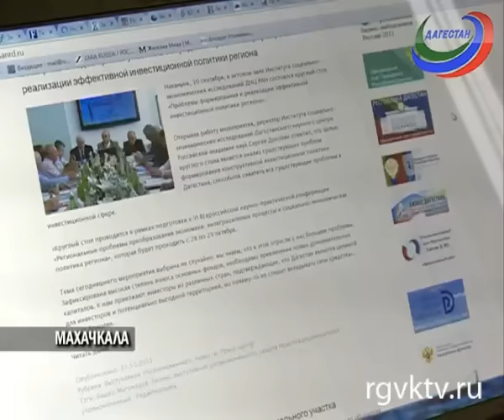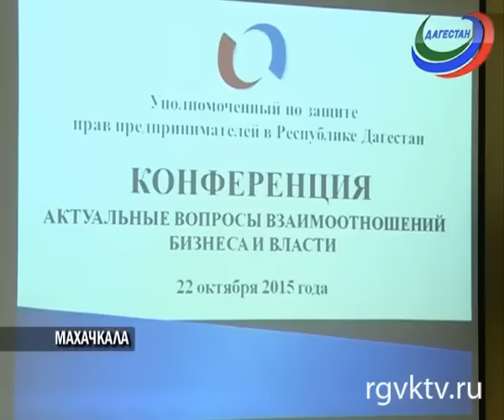Бизнес-омбудсмен регулярно проводит семинары для предпринимателей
Бизнесменам разъясняют их права и обязанности. К Уполномоченному по правам предпринимателей ежедневно поступает сотни жалоб и обращений от тех, кто ведет свое дело. Чтобы помочь людям бизнес-омбудсмен регулярно проводит семинары, где предприниматели могут задать свой вопрос и получить нужный ответ.